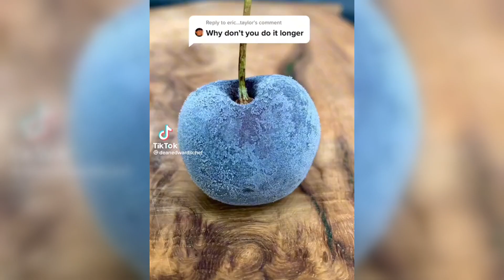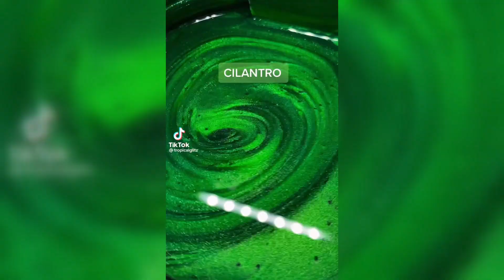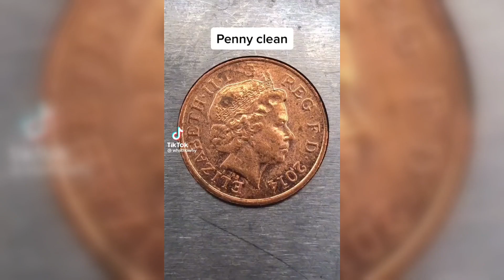~ satisfying tik tok videos ~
Here is different types of satisfying tik tok videos